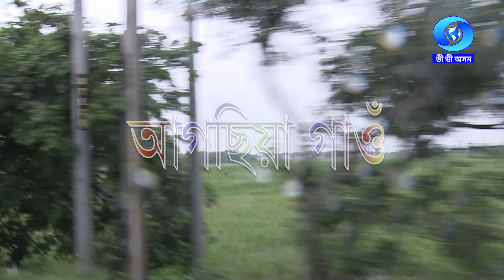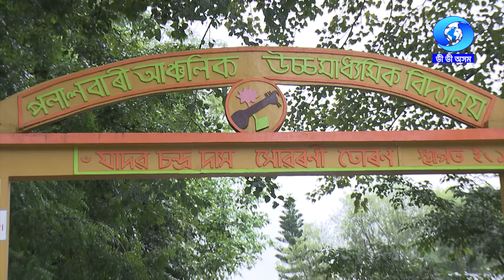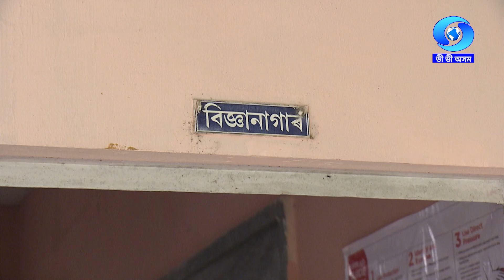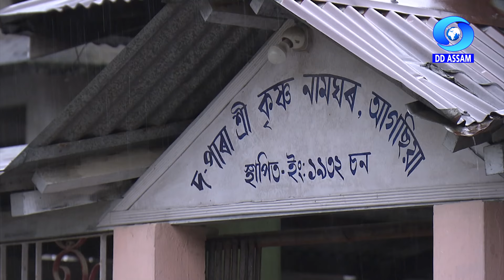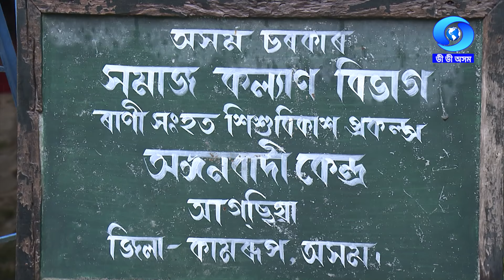APON GAON | AGCHIA আপোন গাঁও | আগছিয়া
Anchor : Banajyotsna Devi
Producer : Jiten Daimary